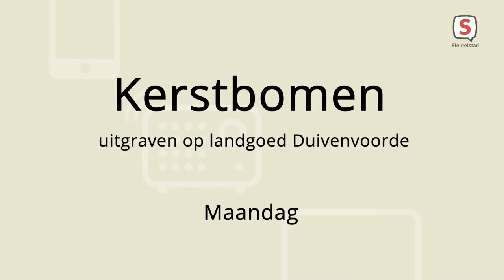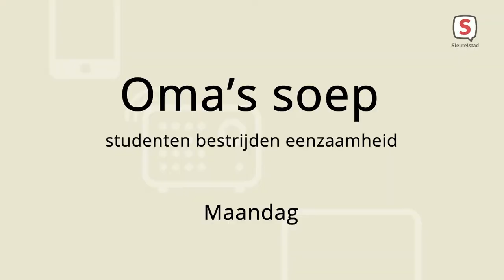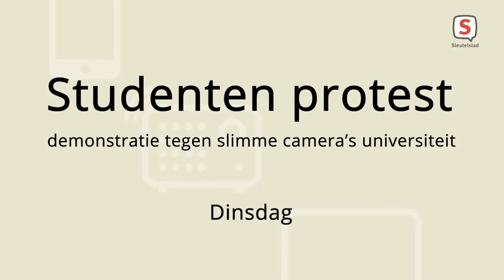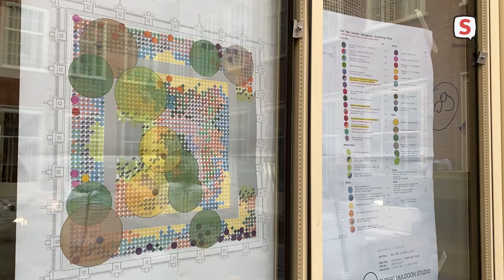De week van Sleutelstad - Week 49 - 2021